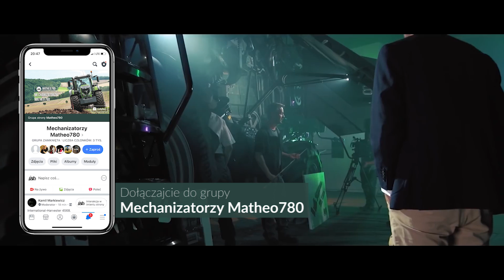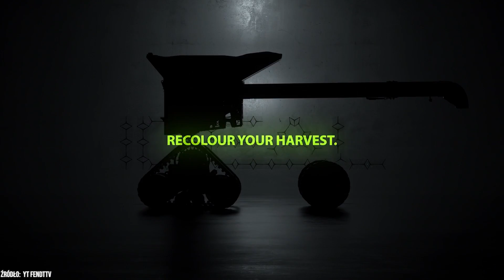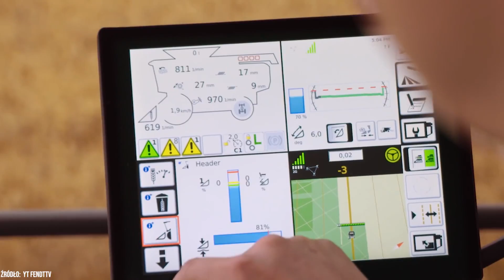ILE KOSZTUJE ZBUDOWANIE KOMBAJNU IDEALNEGO? - FENDT IDEAL [Matheo780]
Nowy odcinek co sobotę o 8:00, koniecznie dajcie znać jaką markę chcielibyście zobaczyć w kolejnym odcinku.😉

MUZYKA:
Linkin park - Numb (HBZ GOA Remix)

oraz zasoby Google Grafika

Fendt IDEAL
Massey Ferguson Ideal
Challenger IDEAL
AGCO IDeal
5 faktów o fendt
5 faktów o massey ferguson
ile kosztuje zbudowanie kombajnu idealnego
fendt ideal cena
massey ferguson ideal cena
kombajn cena
ile kosztuje kombajn
ile kosztuje fendt ideal
fendt ideal 9t
combine harvester
matheo780
historia marki fendt
laverda
5 faktów o laverda
żniwa 2019 fendt
żniwa 2019 fendt ideal
Matheo780

Jeśli spodobały Ci się moje filmy, to sprawdź też: Jockerfarm, szoko12, Słomek_Mówi, Rolnik Szuka, Perqins, Kula, Rolnik Nieprofesjonalny, Bardowscy❗

Dołączajcie do forum Mechanizatorzy Matheo780! Najlepsze forum na temat ciągników i maszyn rolniczych

MATERIAŁ POWSTAŁ PRZY WSPÓŁPRACY Z FENDT POLSKA (AGCO POLSKA)